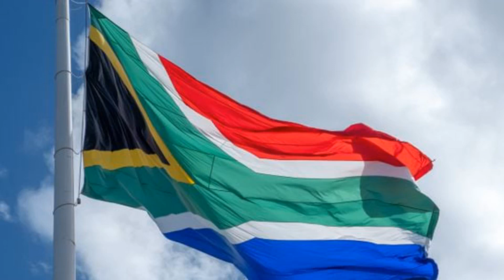South Africa to Start Work on Stablecoin Regime, Will Start by Considering Use Cases